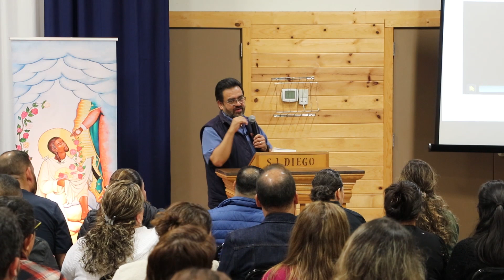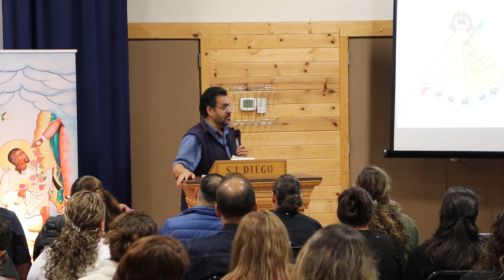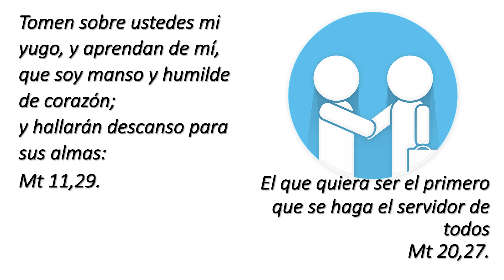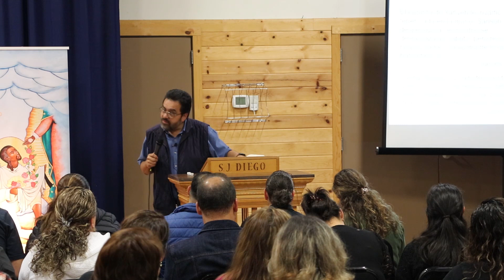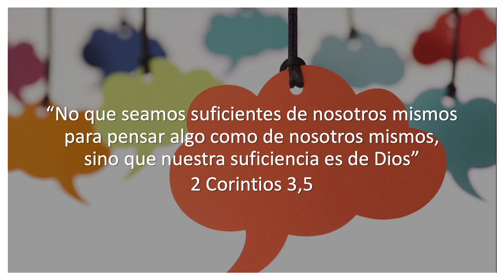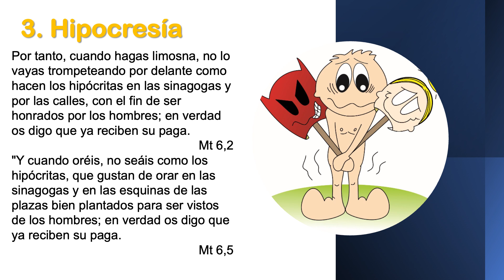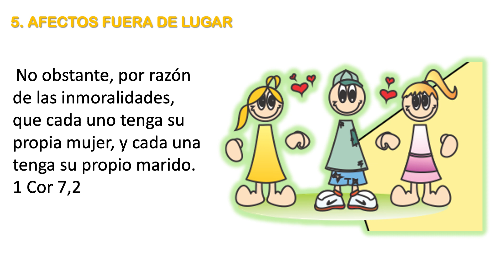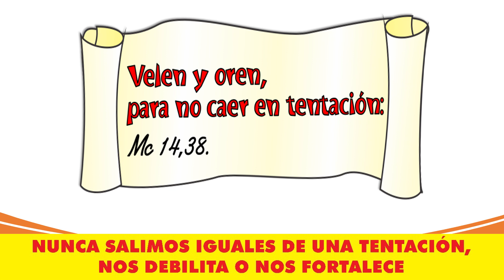5 Tentaciones del lider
Platica de formacion para servidores del programa San Juan Diego.